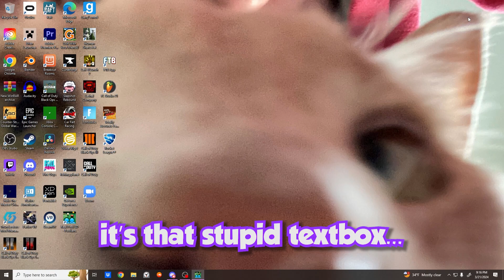Pool on PC has Destroyed my Mental Health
I will never play this game again (I am definitely going to play this game again)

I hope you enjoyed and as always stay safe and stay positive! Peace!